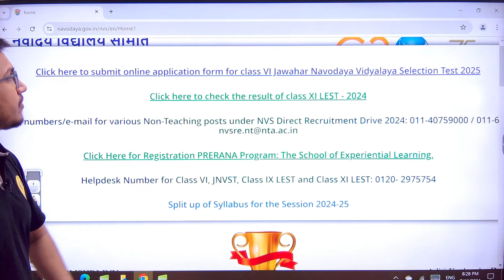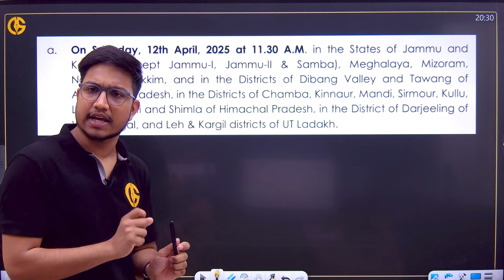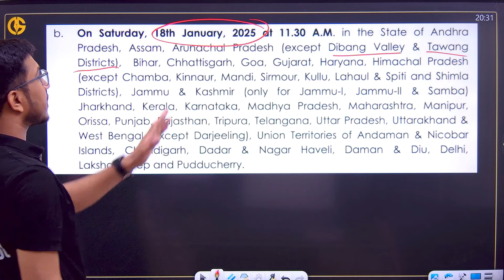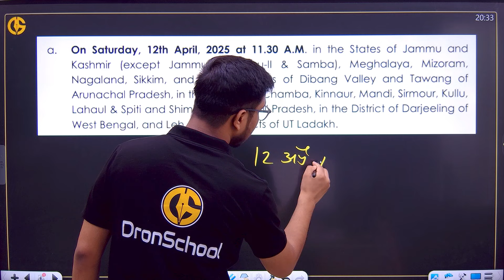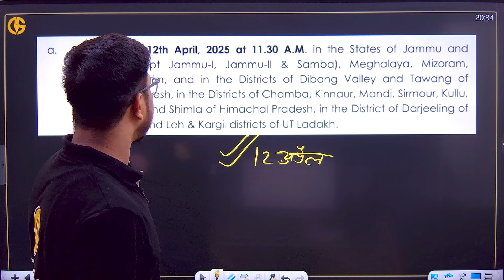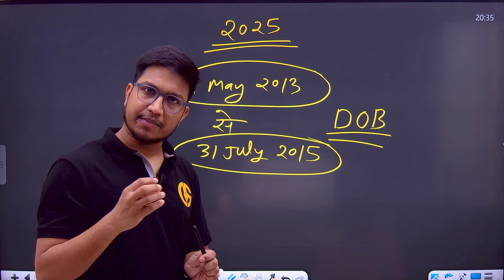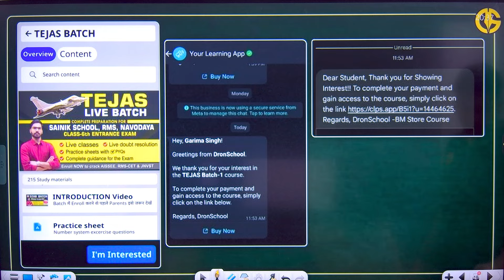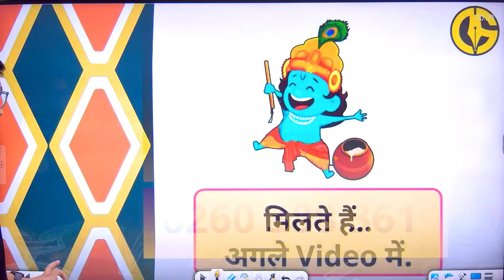Navodaya Vidyalaya Application Form 2025🔥फॉर्म Last Date- 16 सितंबर. EXAM DATE- 18 January 12 April.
We at DronSchool provide courses for Navodaya Vidyalaya, Sainik school and RMS. You can download DronSchool app and start your preparation by enrolling in various Courses and Test series available in the app.

DronSchool app provides the Best online courses for JNVST - Jawahar Navodaya Vidyalaya Selection Test and AISSEE - All India Sainik school entrance exam and RMS-CET.

📝 Key Highlights:
🎯 In this video we have discussed about the resources for Navodaya Vidyalaya entrance exam and Sainik school entrance exam.
🎯 Our newly launched courses will help you to crack Navodaya Sainik and Military schools entrance exams.

📌On this channel we cover various topics related to:
✔️नवोदय विद्यालय
✔️सैनिक स्कूल
✔️मिलिट्री स्कूल